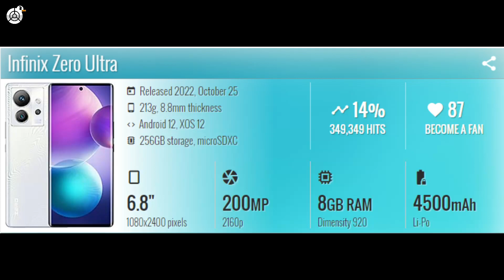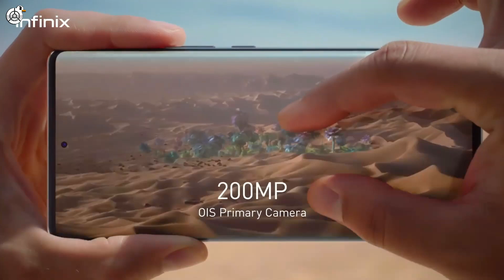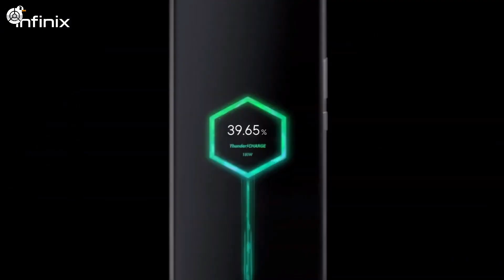EL TERROR DE LA GAMA MEDIA INFINIX ZERO ULTRA 2023 🤯